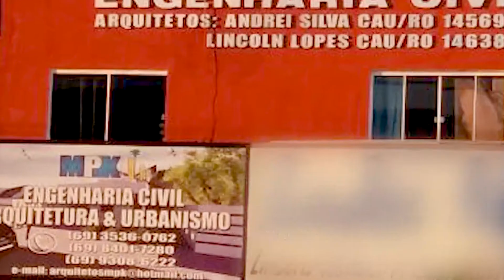Telha de Porcelanato - Tipos de Ralos | Dicas de Construção